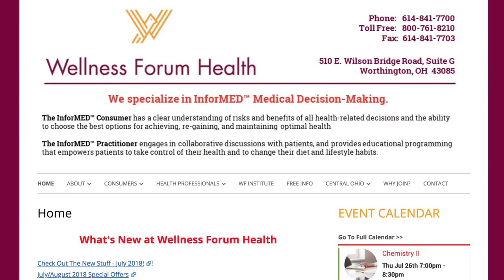Jennifer Zalev interviews Jeanne Schumacher - Starch Queen of Diamonds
Jennifer Zalev
Mastering Your Life
with Plant Based Nutrition
Interview with Jeanne Schumacher -